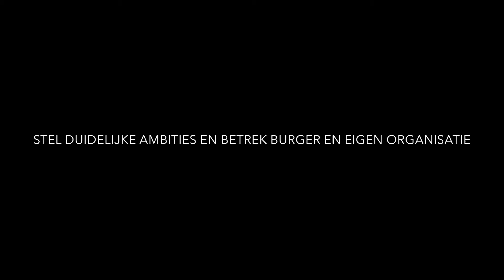Beeldbericht Reinigen - Gouden Tip 1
Stel duidelijke ambities en betrek burgers en eigen organisatie